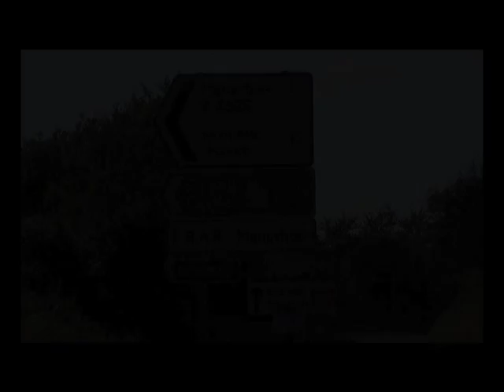House & Property For Sale, Manorbier, Tenby, Pembrokeshire, Wales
We've put our home for 30 years up for sale in one of the most beautfiul places in the UK . . . . Manorbier in Pembrokeshire.